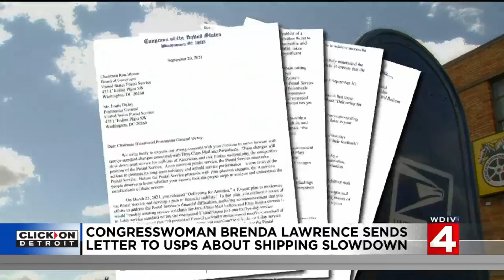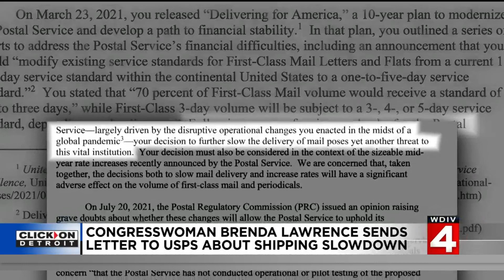Rep. Brenda Lawrence concerned over how USPS changes will impact seniors, small businesses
“On behalf of the American people and as a 30-year USPS veteran, we deserve an explanation and answers,” Lawrence tweeted.